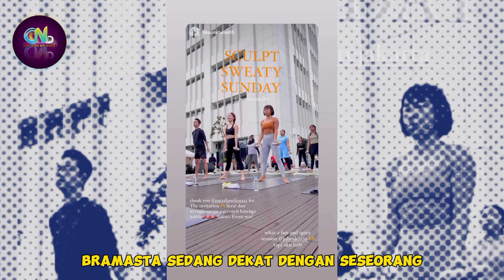Ternyata Ada Hati Yang Harus DiJaga Menjadi Hal Yang Benar ✅ - Wilona diakui oleh Para Bos Besar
Ternyata Ada Hati Harus DiJaga Menjadi Hal Yang Benar ✅ - Wilona diakui oleh Para Bos Besar

  Artis Indonesia

Sumber :

- IG Story

Backsound :

- Musik Youtube